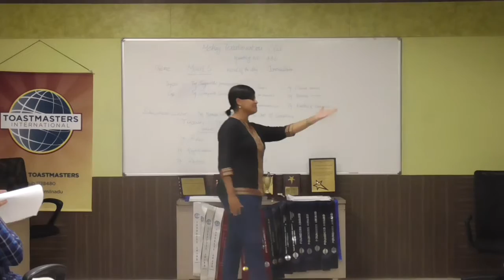Medley 436 | Education Session | Manasa |The Art of Speaking |Part 2